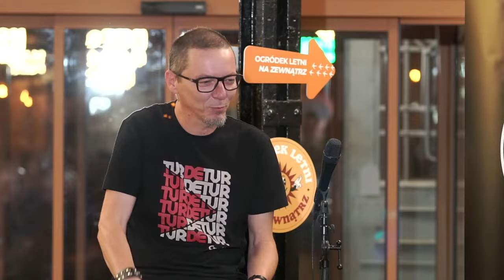Bydgoskie spotkanie z kolarstwem - ZDROWO - AKTYWNIE - Z PASJĄ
Prowadzący: Adam Probosz
Goście:
Michał Gołaś
Karolina Kumięga
Filip Maciejuk